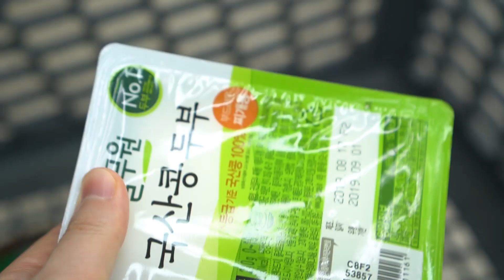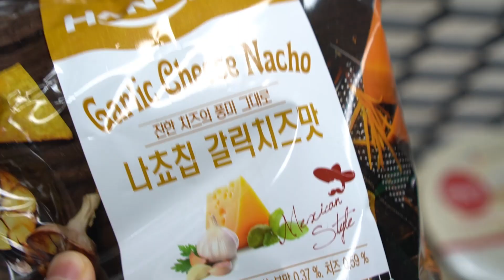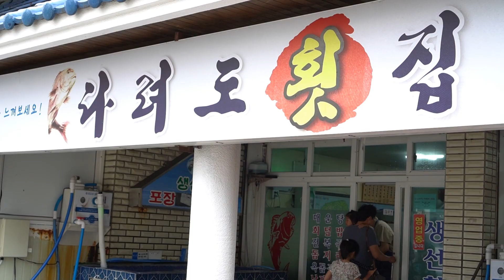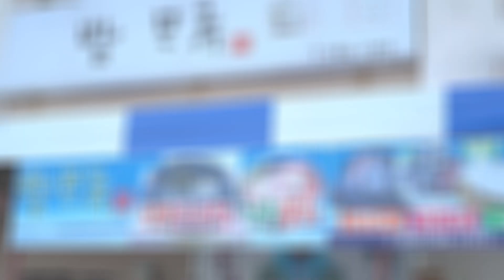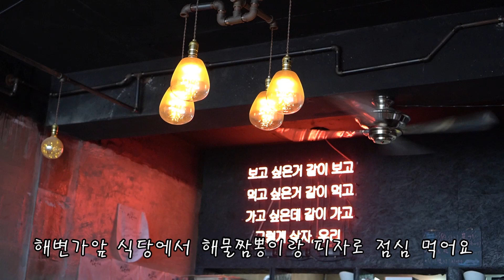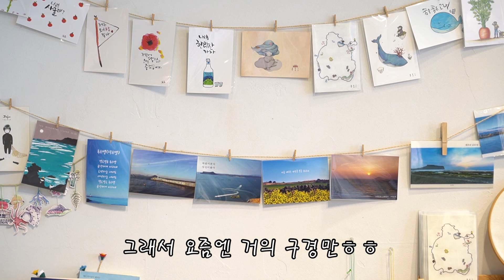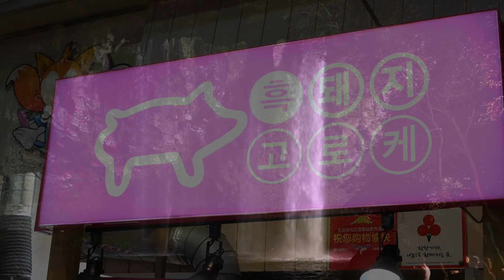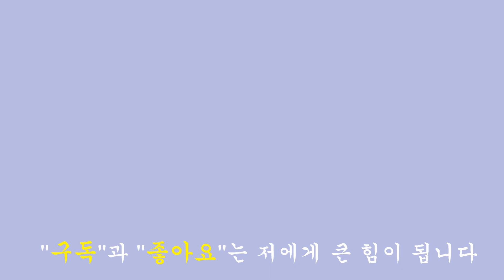제주도4박5일여행브이로그🌴 일정공유, 해수욕장& 맛집 추천 [그냥하루vlog35]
안녕하세요^^
휴가 다녀오니 아침 저녁 시원한 바람이 불어
가을이 코앞에 온것 같네요~
잘들 지내고 계시죠?

제주도엔 워낙 바람이 많이 불어
영상에 바람 소리가 많이 들어가네요~
편집해서 조금씩 줄이긴 했는데,
거슬리시는분은 볼륨을 평소보다 좀더 낮춰주세요^^;
편하게 봐주세요 고맙습니다!
**궁금하신점은 언제든지 댓글로 남겨주세요**

=4박5일일정공유=
첫째날 오후 제주도착
숙소: 해가빛 (금능해수욕장 바로 옆/ 위치상 강추!!!)
저녁식사: 복만이네(해물맑은탕, 해물갈비찜)
소품샵: 서쪽가게

둘째날
숙소:해가빛
금능해수욕장에서 종일 물놀이
(함덕, 김녕까지 둘러봤는데...물이 제일 맑고
수심이 얕아 아이들 놀기에 정말 좋았어요)
점심: 금능샌드 (아보카도 치즈 파니니 강추!)
이호테우 일몰 구경
저녁: 탐라우돈 (흑돼지는 어디든 맛있는듯~)

셋째날
숙소: 티라호텔 스위트m 테라스룸(카페트X, 깔끔하고 좋았어요)
조식은 한식메뉴(갈비탕, 육개장, 김치찌개)로 금액대비 괜찮음
점심: 다려도횟집(우럭 조림 강추!!)
에코랜드 기차여행
함덕-김녕 둘러보고
저녁: 방모루(전복뚝배기, 전복밥)
간식: 리치망고

넷째날
숙소: 윈스토리호텔 그랜드패밀리룸(카페트X, 넑직해서 좋음)
우도 관광
점심: 섬소나이(해물짬뽕 굿, 피자 별로)
소품샵: 우도i
저녁: 섭지코지로(딱새우회 강추!!, 돔베고기정식 굿, 제육정식 별로)
천지연 폭포(30분이내 코스)

마지막날
올레시장(흑돼지 고로켓 굿, 대게그라탕 먹고 싶었는데...
12시이후라 못먹음ㅠㅜ)
점심: 뿔소라몽땅( 뿔소라정식 1인17000원 금액대비 굿)

=아이들과 함께라 살짝 느슨한 일정으로 다녔구요,
숙소는 여행지 근처, 카펫없이 침대+온돌 기준으로 선정했어요.
음식점은 지극히 개인적인 견해라 참고만 해주세요^^;